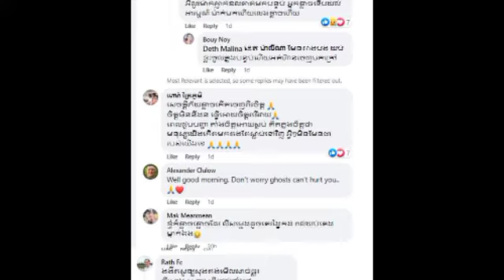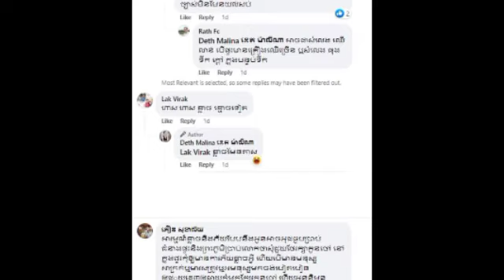គួរឲ្យព្រឺណាស់ ដេត ម៉ាលីណា ត្រូវខ្មោចលងមួយយប់ដេកអត់កើត ព្រឹកឡើងនាងបានត្រឹមនិយាយបែបនេះថា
គួរឲ្យព្រឺណាស់ ដេត ម៉ាលីណា ត្រូវខ្មោចលងមួយយប់ដេកអត់កើត ព្រឹកឡើងនាងបានត្រឹមនិយាយបែបនេះថា Surprisingly, Det Malina was haunted for one night and could not sleep. In the morning, she only said this.